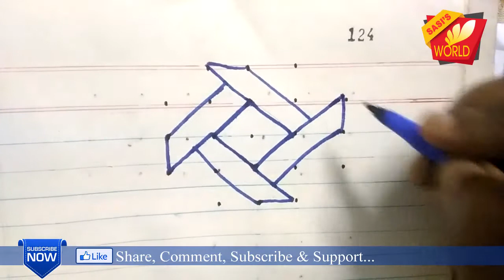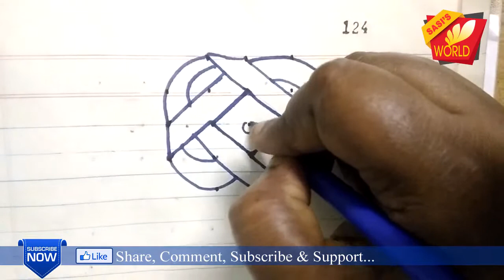7 Simple kolam Compilation l sasi's world